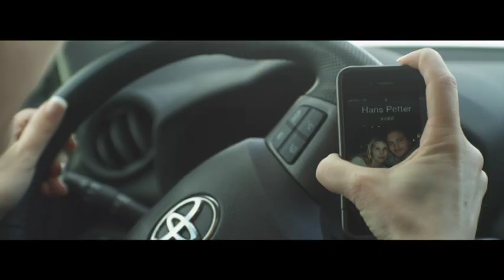Original music for Film PERMAFROST (2014) Synnove Leaves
Scene from Norwegian feature film PERMAFROST. Music copyrighted to Dallas Takitimu/ Kiwi Sound Design. Video copyright: Navillus Films.